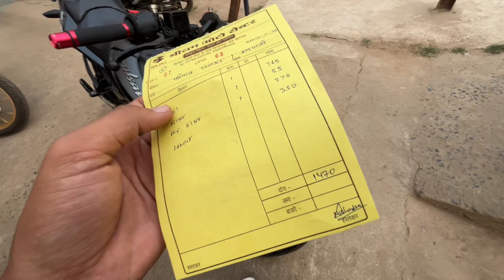Random Boy Challenge Me N160 vs N160 Full Race 4th Service Complete 27/30 Days Challenge 💥💥💥